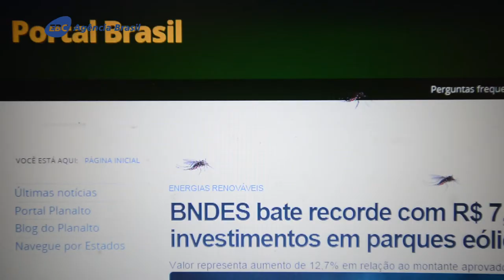Portal do Governo ajuda no combate ao Aedes aegypti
O site do Portal do Governo Federal - inicia campanha para o combate ao mosquito Aedes aegypti
Saiba mais: